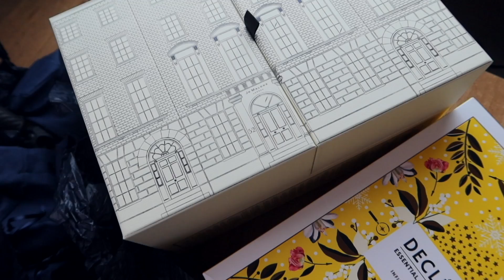ZAKUPY NA ŻYWO! AŻ 25 stylizacji!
👱🏻‍♀️Korektor do twarzy: EL Double Wear Stay-in-Place Concealer nr 1C - light
👱🏻‍♀️Zestaw do modelowania Marc Jacobs Instamarc nr 40 - Mirage
👁 Tusz do rzęs EL Double Wear Zero-Smudge Lenghtening Mascara nr 01 - black
💄 Pomadka do ust Semilac: Matt Lips nr 097 - Indian Roses + kredka do ust Burberry Lip Definer nr 05 - Rose Blush
💨 Utrwalacz do makijażu Too Faced Peach Mist Setting Spray do torebki

Ostrzeżenie
Niniejszy film stanowi utwór, podlegający ochronie na podstawie ustawy o prawie autorskim i prawach pokrewnych.